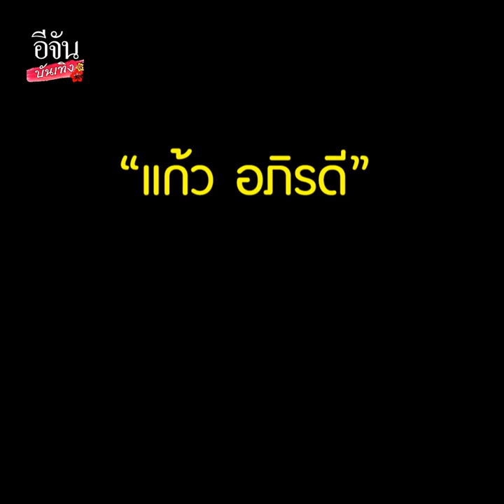สาว 2000 ปี ฮอตหนักทำงาน 7 วันรวด!